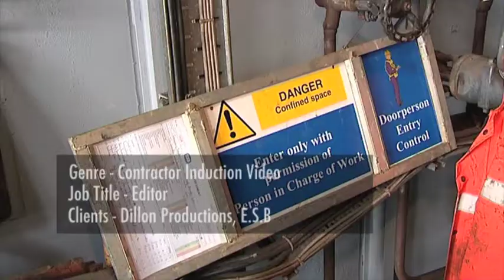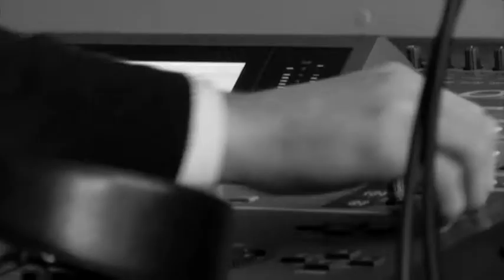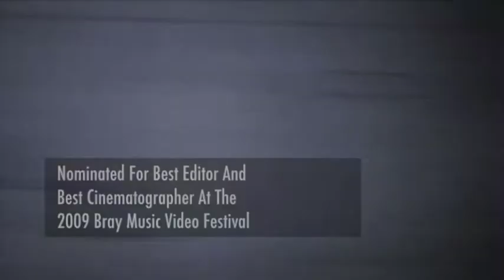Kieran Fitzgerald Showreel 2012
A quick selection of various projects I have worked on over the last number of years.